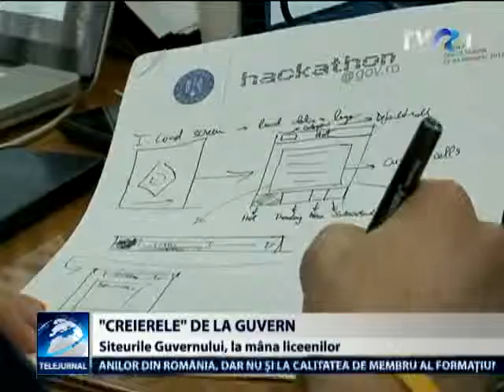Creierele de la Guvern @ TVR News